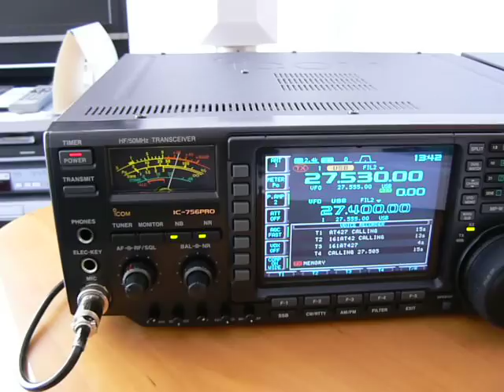161SD/B-010 PTASIA ISLAND "IWI" QSO with 26AT047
SHORT QSO WITH 26AT047 DURING OUR EXPEDITION TO PTASIA ISLAND IWI RECORDED BY 161AT427 BOGDAN FROM GORLICE CITY